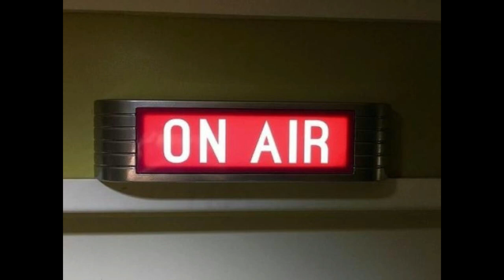On Air - Radio Night